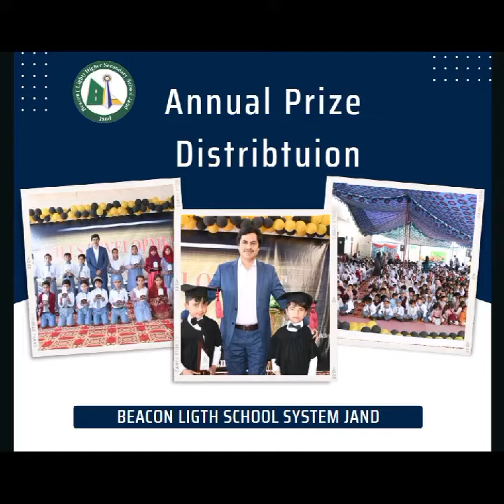Class Play , Nursery and Prep Prize Annual Distribution